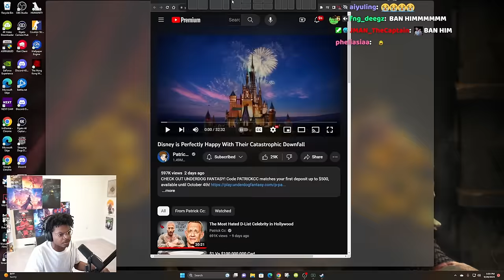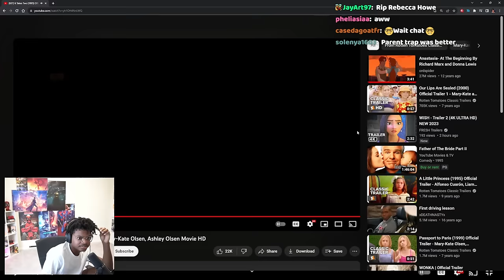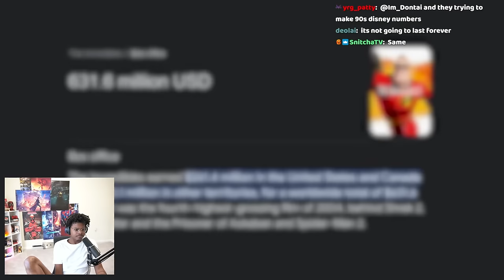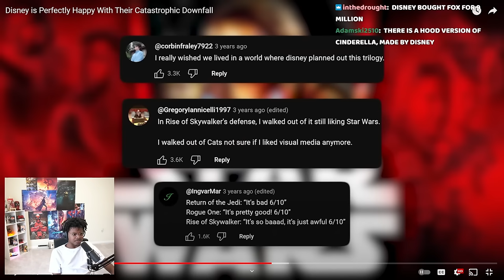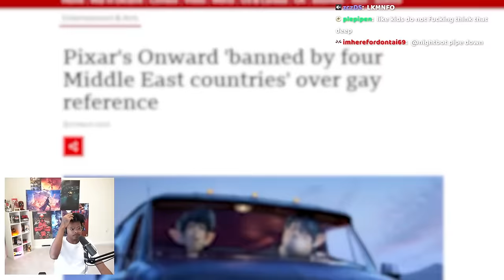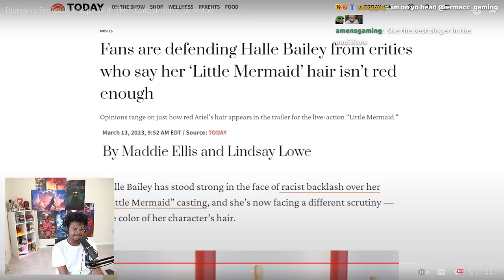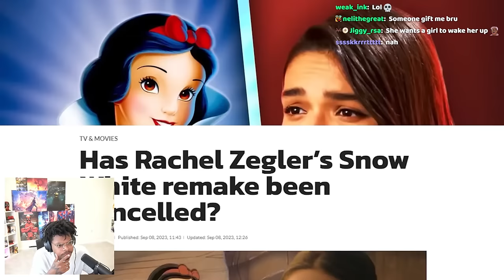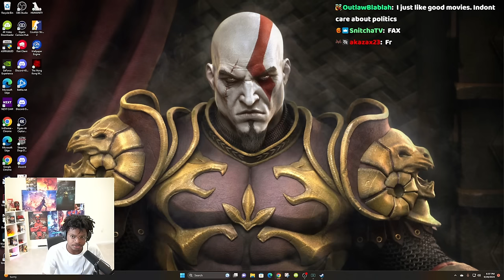ImDOntai Reacts To Patrick CC Disney Is Happy With Their Downfall